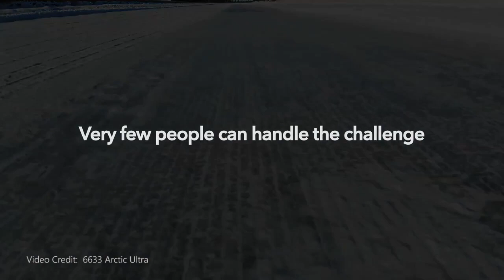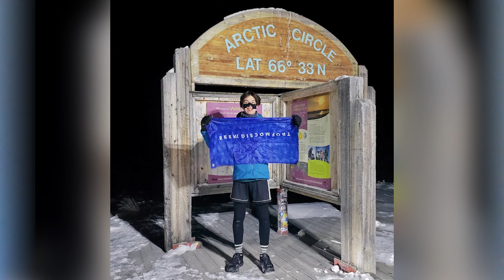Rio Crystal, Winner 6633 Arctic Ultra Footrace 2022 - Coast Connections S0603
The race to the top of the world in -40C! Meet Rio Crystal, the youngest person, and the only Canadian to ever win the 6633 Arctic Ultra Foot Race.  Named for the Arctic Circle which runs 66°33' N latitude, the 400km race is considered one of the world's most grueling foot races on frozen ground.  Rio not only completed the race in just over 4 days, but he also set a new record! How did he train, what did he eat, what did he win, and what's next for this remarkable young man?  All these questions and more are answered in this episode of Coast Connections!